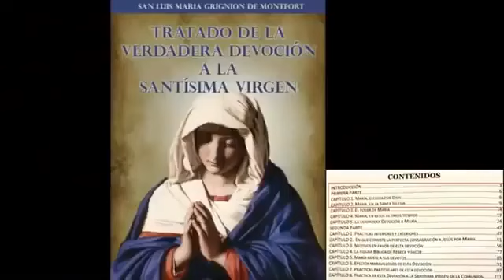Día 4 de 33 de preparación a la Consagración a Jesús por María octubre 7 2023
Tratado de la verdadera devoción a María Libro en PDF